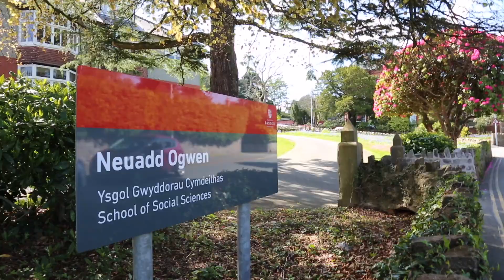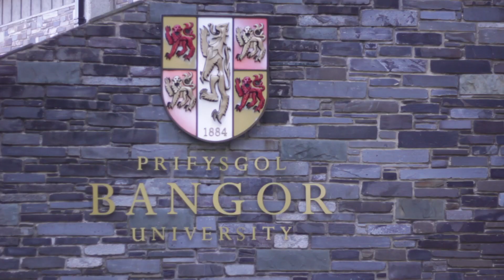Student Profile: Beth - BA Criminology and Criminal Justice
Beth tells us about her course and all the volunteering she has done which counts to her Bangor Employability Award. She specially tells us about her time leading the 1st Llanfairpwllgwyngyllgogerychwyrndrobwllllantysiliogogogoch Beavers.